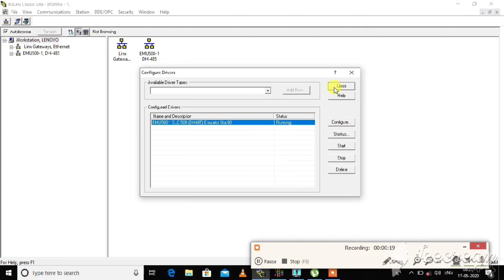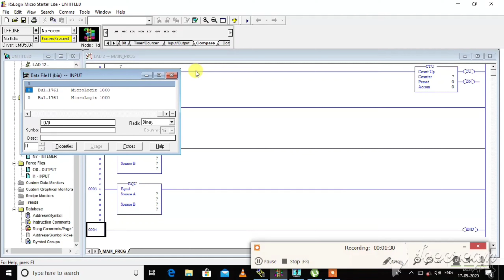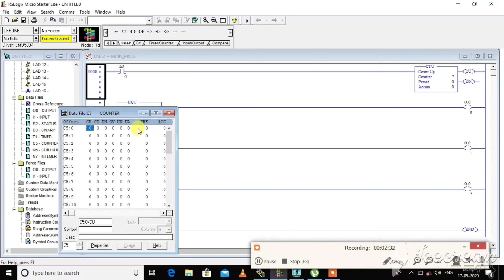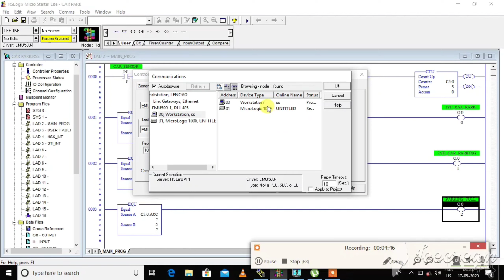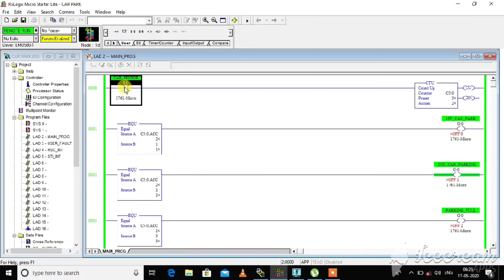Compare operation plc in tamil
PLC programming
SCADA system tutorial
HMI tutorial
Industrial automation
PLC basics
SCADA basics
PLC simulation
PLC troubleshooting
SCADA programming